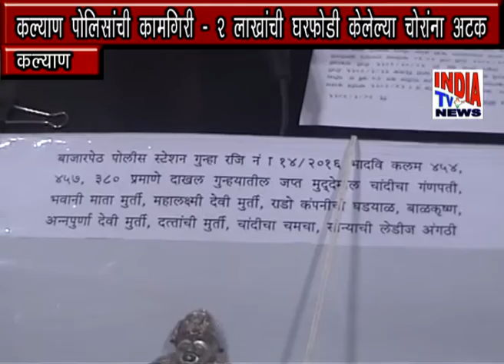Kalyan Police Chi Kamgiri